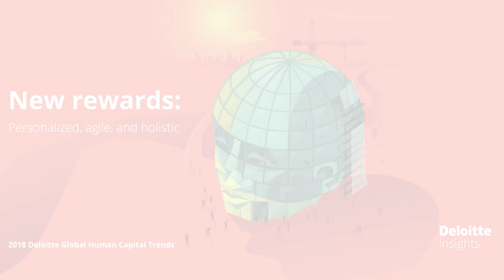The Patagonia story: Bringing trends to life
Experience how leading companies are embracing the Trends firsthand. Company story videos bring the Trends to life with examples, reactions and insights from some of the world’s biggest brands as their leaders weigh in on implications for their organizations.